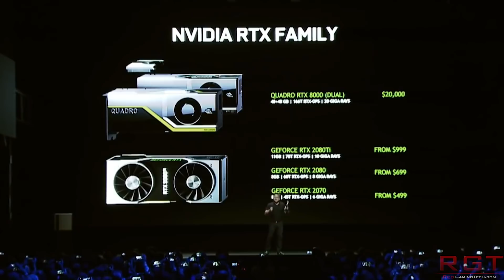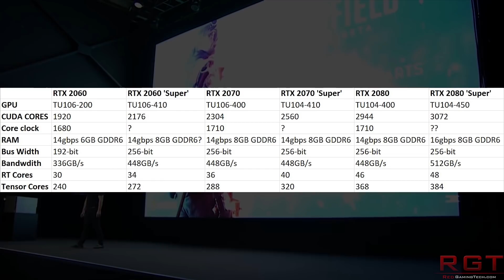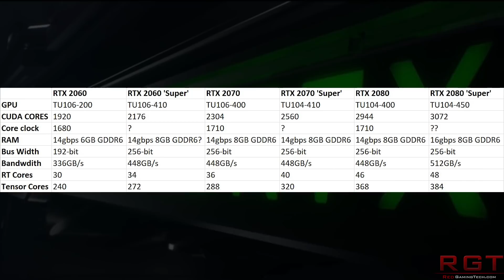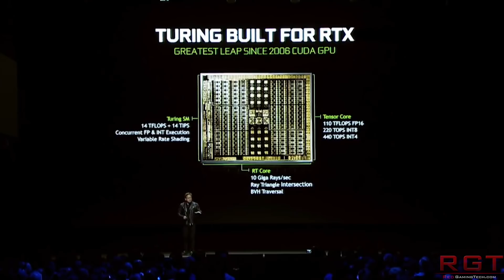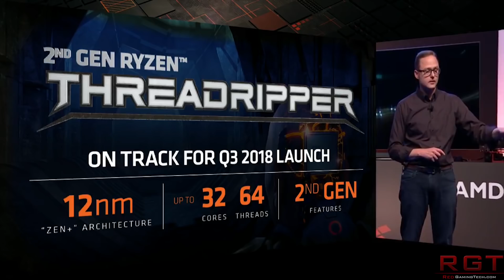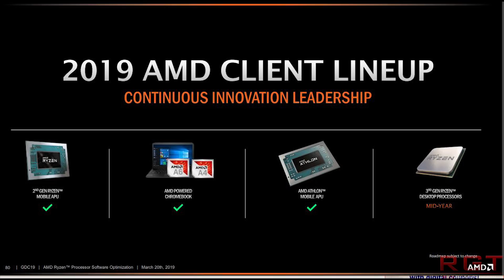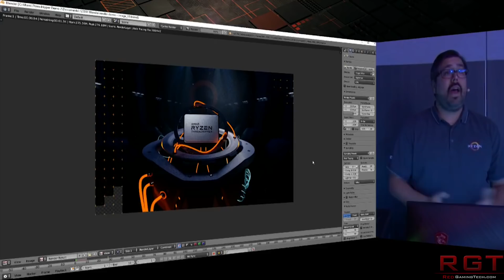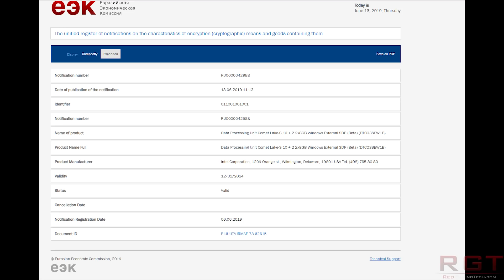64 Core Threadripper | RTX Super Specs & Release Date 'Confirmed' | Comet Lake Update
We may finally have some insight into the specs behind Nvidia's mysterious RTX Super upgrades for the Turing line of GPUs. How will they match up against AMD's Radeon RX 5700 and RX 5700 XT?

We also have an update on Intel's Comet Lake, as well as AMD's Ryzen 3000 Threadripper 3, which some speculated might be cancelled for Zen 2.